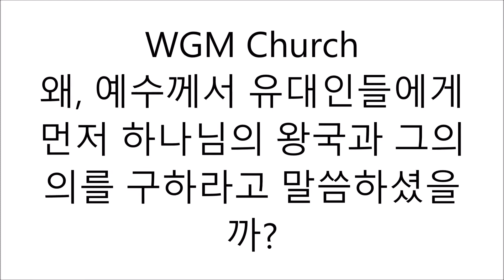2020년 6월 14일: 왜, 예수께서 유대인들에게 먼저 하나님의 왕국과 그의 의를 구하라고 말씀하셨을까?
WGM Church: 송요셉 목사